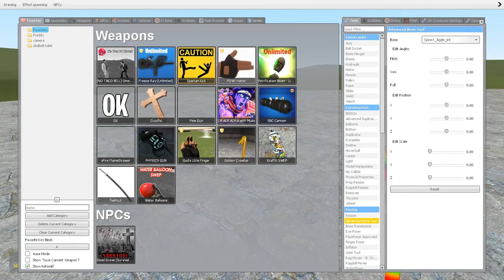ALL NEW SHATTERED GLAMROCK ANIMATRONICS vs FNAF SECURITY BREACH RUINED DLC In Garry's Mod